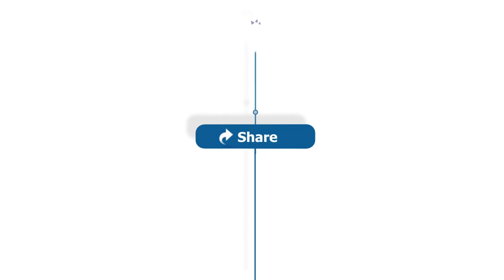Placer Hillmen star lineman and University of Oregon commit Joey Capra looks ahead to another Sac-Jo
Joey Capra, Placer's star lineman and University of Oregon commit, looks ahead to another Sac-Joaquin Section championship game.